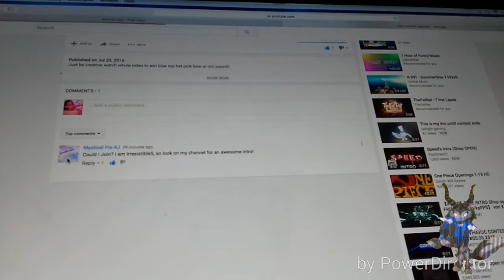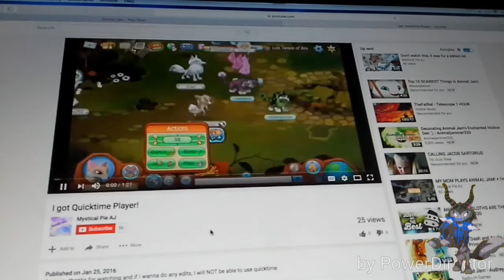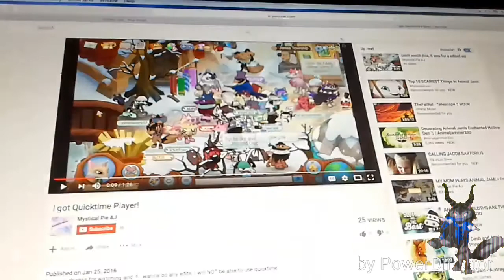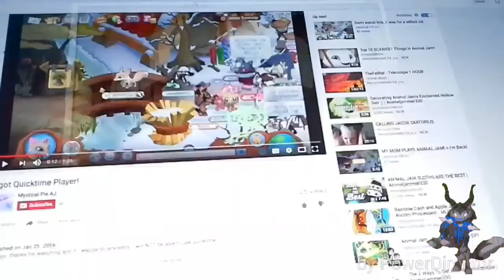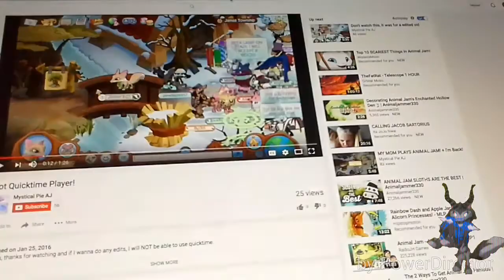For mystical pie aj